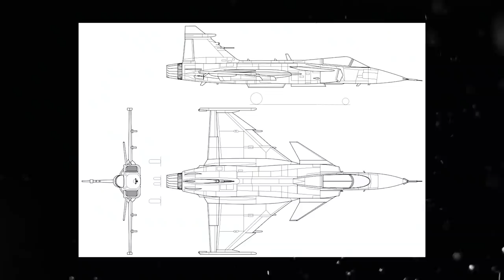Saab JAS 39 Gripen Multirole Fighter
After producing several aircraft with plenty of potential but little international appeal, Sweden's SAAB aerospace and defence company finally hit the jackpot with the JAS 39 Gripen E or Griffin, a multirole combat aircraft with a delta wing and canard configuration with fly-by-wire flight controls.

The Swedish could have simply bought foreign aircraft but decided to develop their own fleet catering to their needs, especially during rising tensions with the Soviet Union and the persistent threat of an invasion.

The Gripen was influenced by several aircraft of the era, and its first iteration finally flew in 1988, delivering incredible potential. So much so that several variants are still being built to this day.

The latest version of the SAAB Gripen is comparable to the Russian Mikoyan MIG29 and the American General Dynamics F16 Fighting Falcon and has already caught the attention of an impressive array of countries.

It is a highly competitive marketplace, but the sky's the limit for the company’s most successful aircraft to date…